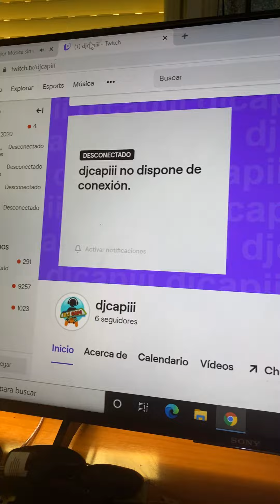SEGUIRMETWITCH DJCAPIII GRACIAS